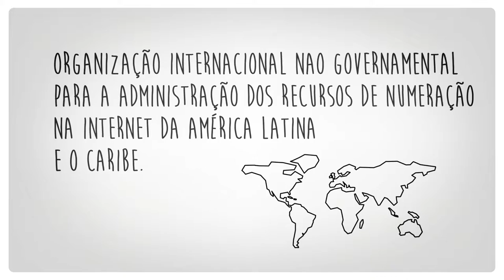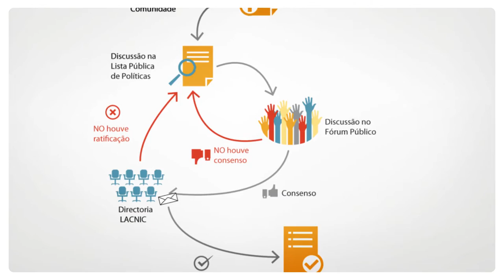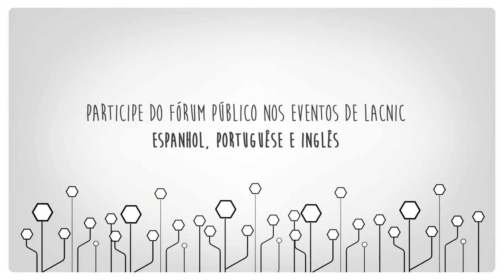Processo de Desenvolvimento de Políticas - LACNIC